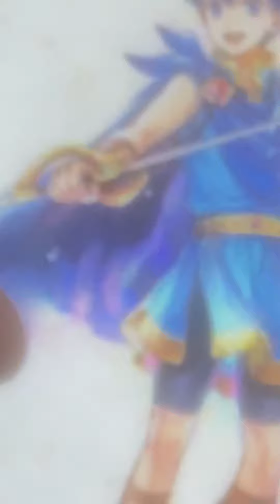The Marth King part 8 - Marth Finds Cornelius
Cast
Zazu - Pete the Cat
Mufasa - Cornelius (Fire Emblem)
Rafiki - Peter (Family Guy)
Sarabi - Eliza (Fire Emblem)
Baby Simba - Baby Marth (Fire Emblem)
Mouse - Shadow (Sonic the Hedgehog)
Scar - Captain Hook (Peter Pan)
Young Simba - Young Marth (Fire Emblem)
Young Nala - Young Lucina (Fire Emblem)
Sarafina - Star Butterfly (Star vs the Forces of Evil)
Shenzi - Bowsette (Super Mario Bros; OC)
Banzai - Bowser (Super Mario Bros)
Ed - Iggy Koopa (Super Mario Bros)